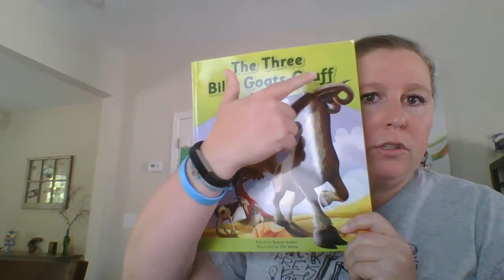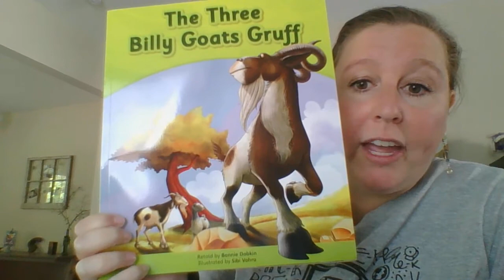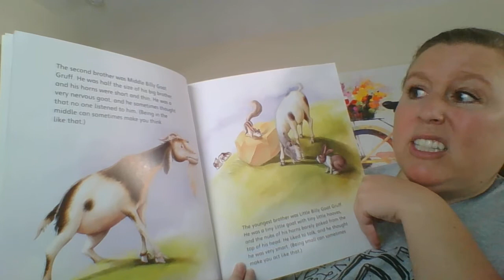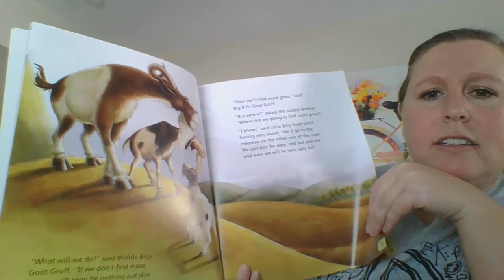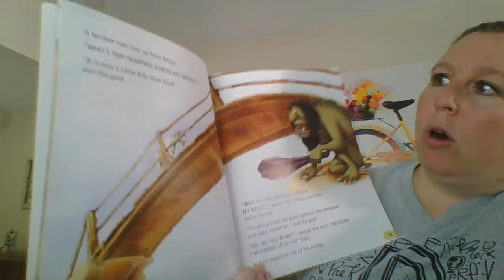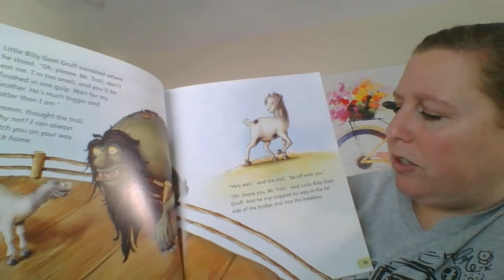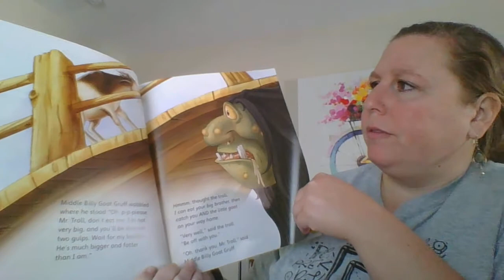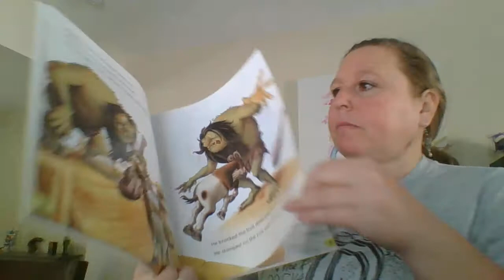Three Billy Goats Gruff 3rd read